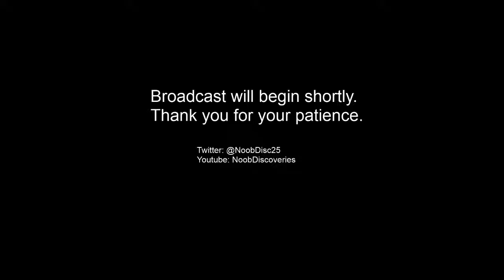Show #119 - Traps you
Oh man. The maps are getting a little more tricky. Can I stop getting those small flying guys? They suck and are hard to hit. I'm just going to stock up on archers and let them take care of it. I've pretty much found the traps I like to use and regurgitate them. There's probably better ways of handling some maps haha.